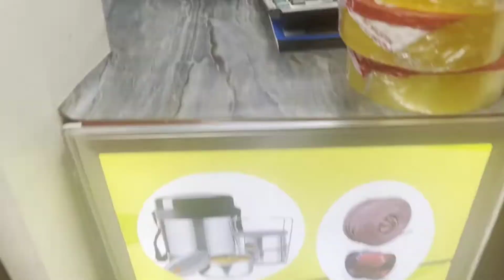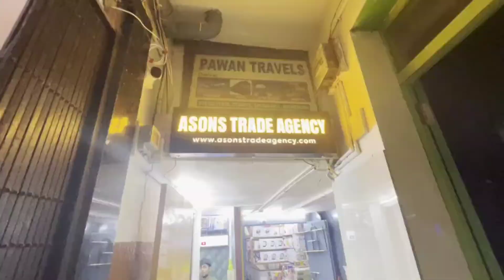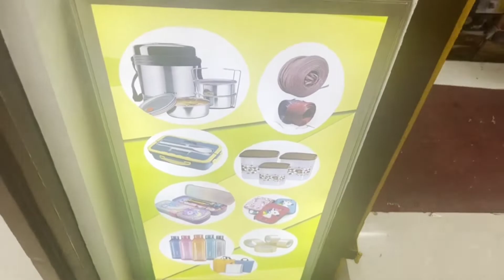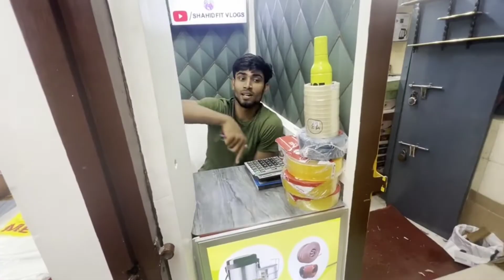ka New Shop me First visit | ASONS TRADE AGENCY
Music Credit - ‎
Video link -

KEEP SUPPORTING...

x